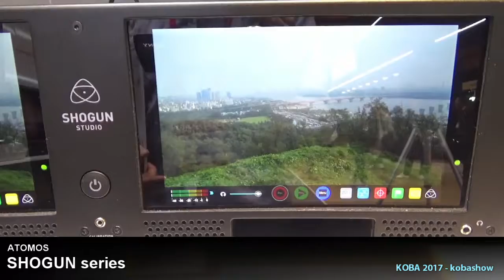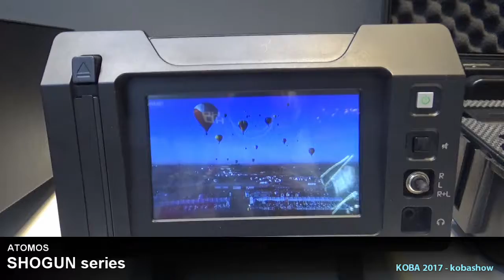ATOMOS SHOGUN : KOBA 2017 Sketch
KOBA 2017에 전시된 ATOMOS SHOGUN 영상입니다.